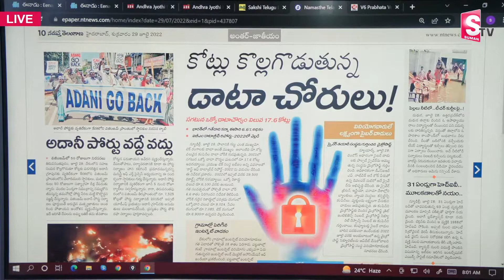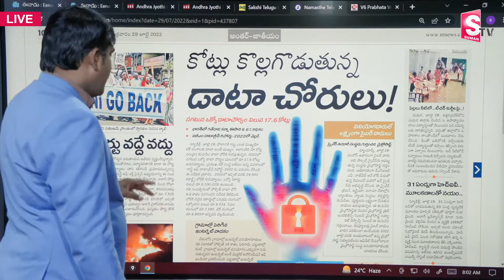కోట్లు కొల్లకొడుతున్న డాటా చోరీలు..| Morning Headlines | Morning News | SumanTV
Watch : కోట్లు కొల్లకొడుతున్న డాటా చోరీలు..| Morning Headlines | Morning News | SumanTV